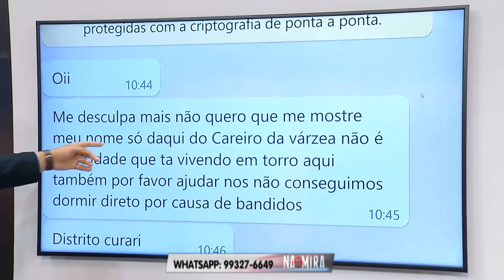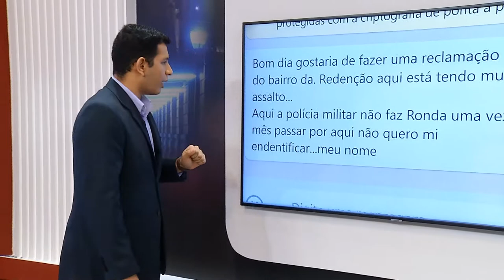Na Mira Em Tempo 21 06 2019 3º Bloco